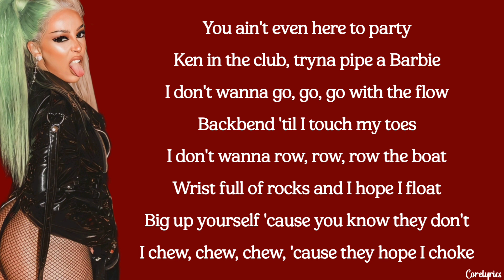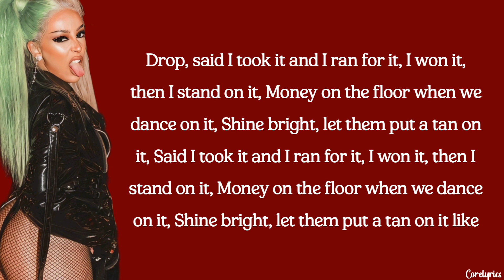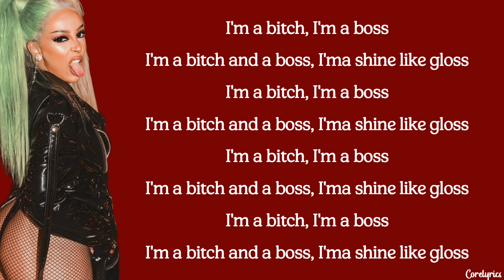Doja Cat - Boss Bitch (lyrics)